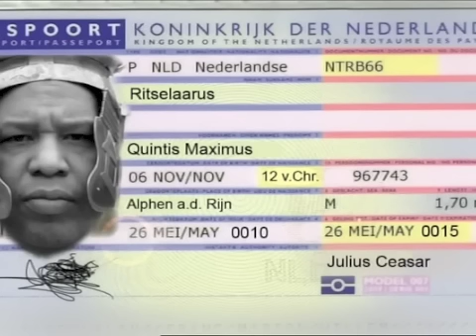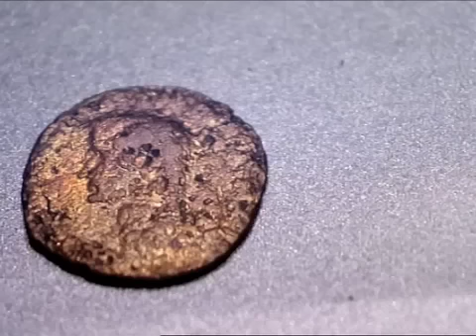zo:RAYMANN - Quintis Teletijdmachine, Romeinen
In Quintis' Teletijdmachine onderzoekt Quintis of de Romeinen echt zulke 'rare jongens' waren en wat hun aanwezigheid in Nederland heeft betekend.